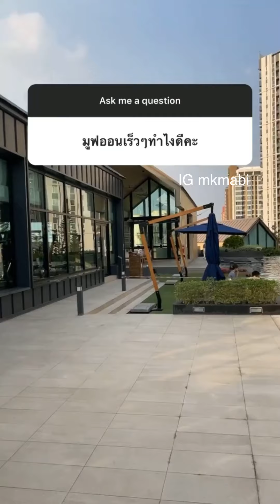มะเขือ the life coach EP.6 | MKmabi